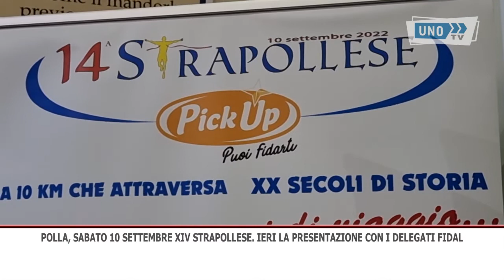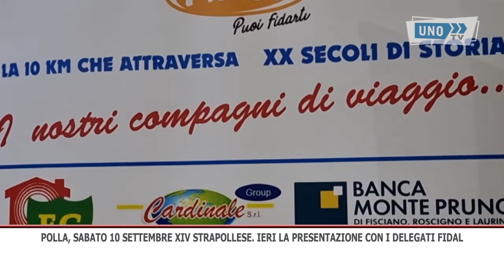SERVZIO POLLA SABATO 10 SETTEMBRE XIV STRAPOLLESE